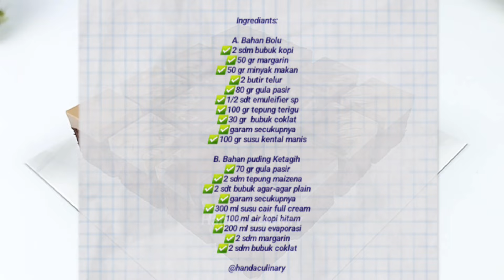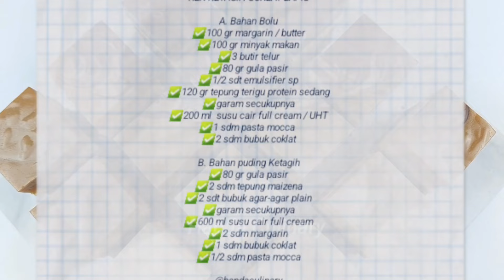BIKIN 2 LOYANG MASIH KURANG‼️TANPA OVEN❗️2 RESEP KUE COKLAT LEMBUT BIKIN KETAGIHAN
KEK KETAGIH COKLAT LAPIS
A. Bahan Bolu
✅️ 100 gr margarin / butter
✅️ 100 gr minyak makan
✅️ 1/2 sdt emulsifier sp
✅️ 120 gr tepung terigu protein sedang
✅️ garam secukupnya
✅️ 200 ml  susu cair full cream / UHT
✅️ 1 sdm pasta mocca

B. Bahan puding Ketagih
✅️ 2 sdt bubuk agar-agar plain
✅️ garam secukupnya
✅️ 1/2 sdm pasta mocca

KEK KETAGIH KOPI HITAM

A. Bahan Bolu
✅️ 2 sdm bubuk kopi
✅️ 50 gr margarin
✅️ 50 gr minyak makan

✅️ garam secukupnya
✅️ 300 ml susu cair full cream
✅️ 100 ml air kopi hitam
✅️ 200 ml susu evaporasi

PERHATIAN:
- Video ini hanya ditayangkan di Youtube
(Handa Culinary) dan Instagram @handaculinary dan Tik Tok @handaculinary
selain youtube (@handaculinary), Facebook @Handa Yani Iswansyah, Instagram (@handaculinary), dan Tik Tok
- SANGAT DILARANG untuk mengedit
sebagian atau keseluruhan isi video dan
mengupload ulang (re-upload), karena itu
Terima kasih.
Production 2024 @ Handa Culinary